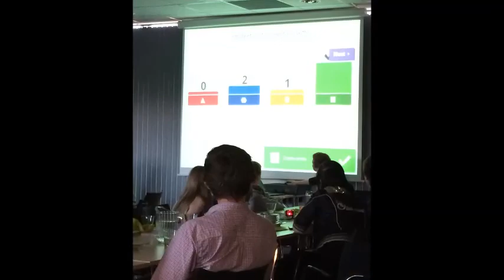Strusshamn Skoles Musikklag Turne 2014 nr 2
Bilder og musikk fra SSM Turne 2014.
Musikken er spillt inn i St.Petri kirke 21. juni 2014 av SSM

Norsk dans nr 2 (E. Grieg)
1. Brigades Parademarsj (Oscar Borg)